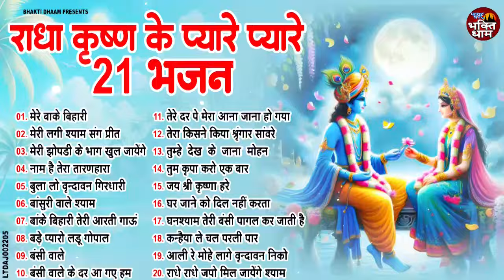राधा कृष्ण के मधुर मधुर भजन | Latest Radha Krishan Bhajan 2024 | New Krishna Bhajans | Songs 2024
1. मेरे बाके बिहारी 00:00
2. मेरी लगी श्याम संग प्रीत 04:51
3. मेरी झोपडी के भाग खुल जायेंगे 09:46
4. नाम है तेरा तारणहारा 14:37
5. बुला लो वृन्दावन गिरधारी 22:51
6. बांसुरी वाले श्याम 26:36
7. बांके बिहारी तेरी आरती गाऊं 30:44
8. बड़े प्यारो लडू गोपाल 36:22
9. बंसी वाले 40:34
10. बंसी वाले के दर आ गए हम 45:14
11. तेरे दर पे मेरा आना जाना हो गया 49:21
12. तेरा किसने किया श्रृंगार सांवरे 01:05:28
13. तुम्हे  देख  के  जाना  मोहन 01:11:17
14. तुम कृपा करो एक बार 01:17:08
15. जय श्री कृष्णा हरे 01:22:54
16. घर जाने को दिल नहीं करता 01:31:30
17. घनश्याम तेरी बंसी पागल कर जाती है 01:36:30
18. कन्हैया ले चल परली पार 01:41:52
19. आली रे मोहे लागे वृन्दावन निको 01:50:38
20. राधे राधे जपो मिल जायेंगे श्याम 01:54:15

LTDAJ002205